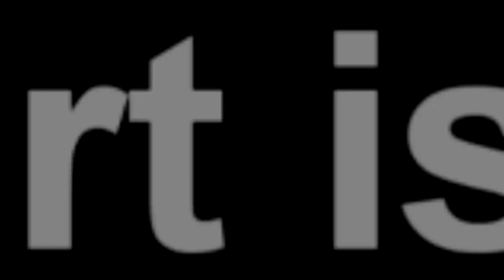Macky 2 Advices Yo Maps “Watch The Entire Video to Get the Whole Thing”